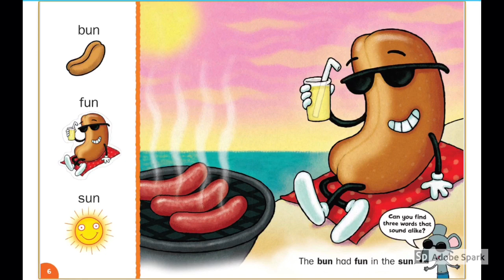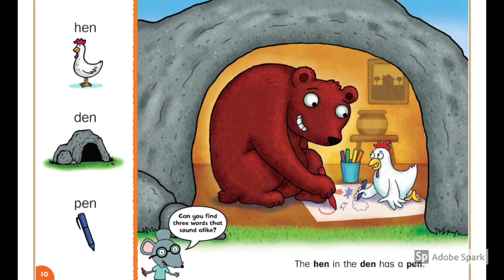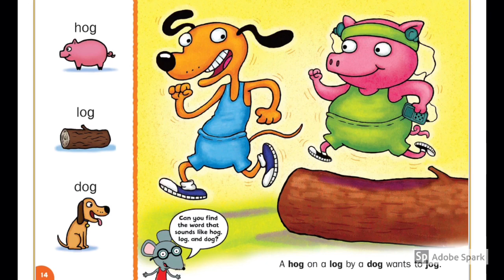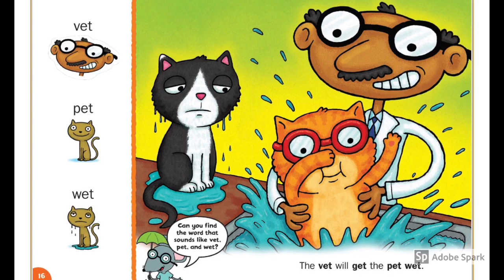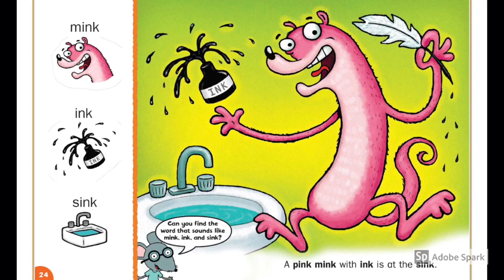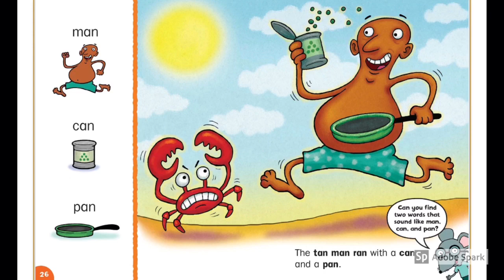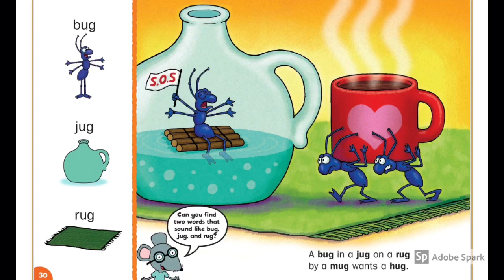A Bug in a Jug Wants a Hug - StoryAsking & Storytelling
Coming up with interesting questions is easier said than done. Take some time for focused practice.

Question Round Up:

Who
What
Where
When
Why
How
Which
Can
Do
Is/Are

Learn more about this technique in my Storyasking and Storytelling class